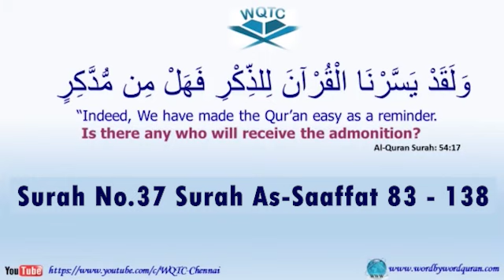Surah 037, As-Saaffaat, 83-138, Ustad Imran Sait, WQTC, 11_10_2023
Chapters:
00:00 Introduction
00:28 Surah No.037 As-Saaffaat Ayat No. 83-90 Ustad Imran Sait
00:28 Surah No.037 As-Saaffaat Ayat No. 84-90 Ustad Imran Sait
00:28 Surah No.037 As-Saaffaat Ayat No. 85-90 Ustad Imran Sait
00:28 Surah No.037 As-Saaffaat Ayat No. 86-90 Ustad Imran Sait
00:28 Surah No.037 As-Saaffaat Ayat No. 87-90 Ustad Imran Sait
00:28 Surah No.037 As-Saaffaat Ayat No. 88-90 Ustad Imran Sait
00:28 Surah No.037 As-Saaffaat Ayat No. 89-90 Ustad Imran Sait
00:28 Surah No.037 As-Saaffaat Ayat No. 90 Ustad Imran Sait
03:24 Surah No.037 As-Saaffaat Ayat No. 91-96 Ustad Imran Sait
03:24 Surah No.037 As-Saaffaat Ayat No. 92-96 Ustad Imran Sait
03:24 Surah No.037 As-Saaffaat Ayat No. 93-96 Ustad Imran Sait
03:24 Surah No.037 As-Saaffaat Ayat No. 94-96 Ustad Imran Sait
03:24 Surah No.037 As-Saaffaat Ayat No. 95-96 Ustad Imran Sait
03:24 Surah No.037 As-Saaffaat Ayat No. 96 Ustad Imran Sait
05:02 Surah No.037 As-Saaffaat Ayat No. 97-99 Ustad Imran Sait
05:02 Surah No.037 As-Saaffaat Ayat No. 98-99 Ustad Imran Sait
05:02 Surah No.037 As-Saaffaat Ayat No. 99 Ustad Imran Sait
07:13 Surah No.037 As-Saaffaat Ayat No. 100-102 Ustad Imran Sait
07:13 Surah No.037 As-Saaffaat Ayat No. 101-102 Ustad Imran Sait
07:13 Surah No.037 As-Saaffaat Ayat No. 102 Ustad Imran Sait
11:26 Surah No.037 As-Saaffaat Ayat No. 103-111 Ustad Imran Sait
11:26 Surah No.037 As-Saaffaat Ayat No. 104-111 Ustad Imran Sait
11:26 Surah No.037 As-Saaffaat Ayat No. 105-111 Ustad Imran Sait
11:26 Surah No.037 As-Saaffaat Ayat No. 106-111 Ustad Imran Sait
11:26 Surah No.037 As-Saaffaat Ayat No. 107-111 Ustad Imran Sait
11:26 Surah No.037 As-Saaffaat Ayat No. 108-111 Ustad Imran Sait
11:26 Surah No.037 As-Saaffaat Ayat No. 109-111 Ustad Imran Sait
11:26 Surah No.037 As-Saaffaat Ayat No. 110-111 Ustad Imran Sait
11:26 Surah No.037 As-Saaffaat Ayat No. 111 Ustad Imran Sait
18:43 Surah No.037 As-Saaffaat Ayat No. 112-113 Ustad Imran Sait
18:43 Surah No.037 As-Saaffaat Ayat No. 113 Ustad Imran Sait
19:38 Surah No.037 As-Saaffaat Ayat No. 114-122 Ustad Imran Sait
19:38 Surah No.037 As-Saaffaat Ayat No. 115-122 Ustad Imran Sait
19:38 Surah No.037 As-Saaffaat Ayat No. 116-122 Ustad Imran Sait
19:38 Surah No.037 As-Saaffaat Ayat No. 117-122 Ustad Imran Sait
19:38 Surah No.037 As-Saaffaat Ayat No. 118-122 Ustad Imran Sait
19:38 Surah No.037 As-Saaffaat Ayat No. 119-122 Ustad Imran Sait
19:38 Surah No.037 As-Saaffaat Ayat No. 120-122 Ustad Imran Sait
19:38 Surah No.037 As-Saaffaat Ayat No. 121-122 Ustad Imran Sait
19:38 Surah No.037 As-Saaffaat Ayat No. 122 Ustad Imran Sait
21:36 Surah No.037 As-Saaffaat Ayat No. 123-132 Ustad Imran Sait
21:36 Surah No.037 As-Saaffaat Ayat No. 124-132 Ustad Imran Sait
21:36 Surah No.037 As-Saaffaat Ayat No. 125-132 Ustad Imran Sait
21:36 Surah No.037 As-Saaffaat Ayat No. 126-132 Ustad Imran Sait
21:36 Surah No.037 As-Saaffaat Ayat No. 127-132 Ustad Imran Sait
21:36 Surah No.037 As-Saaffaat Ayat No. 128-132 Ustad Imran Sait
21:36 Surah No.037 As-Saaffaat Ayat No. 129-132 Ustad Imran Sait
21:36 Surah No.037 As-Saaffaat Ayat No. 130-132 Ustad Imran Sait
21:36 Surah No.037 As-Saaffaat Ayat No. 131-132 Ustad Imran Sait
21:36 Surah No.037 As-Saaffaat Ayat No. 132 Ustad Imran Sait
23:33 Surah No.037 As-Saaffaat Ayat No. 133-138 Ustad Imran Sait
23:33 Surah No.037 As-Saaffaat Ayat No. 134-138 Ustad Imran Sait
23:33 Surah No.037 As-Saaffaat Ayat No. 135-138 Ustad Imran Sait
23:33 Surah No.037 As-Saaffaat Ayat No. 136-138 Ustad Imran Sait
23:33 Surah No.037 As-Saaffaat Ayat No. 137-138 Ustad Imran Sait
23:33 Surah No.037 As-Saaffaat Ayat No. 138 Ustad Imran Sait